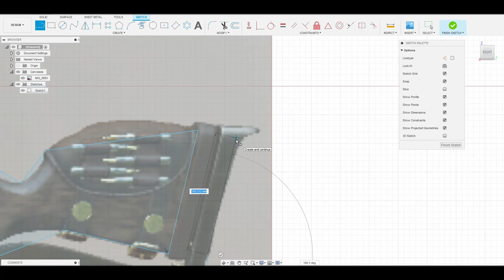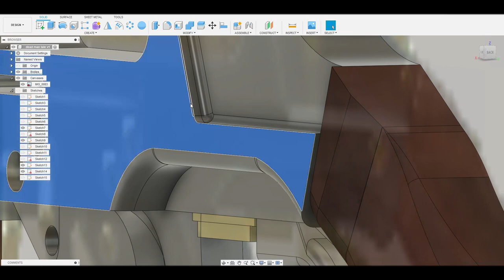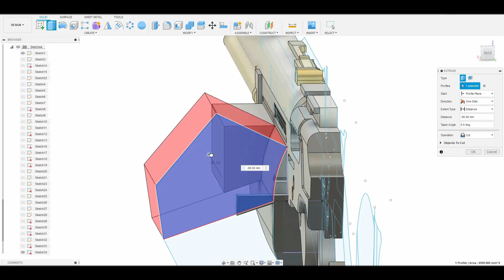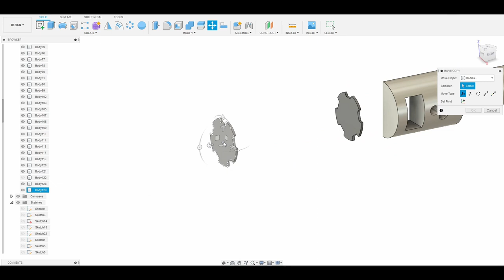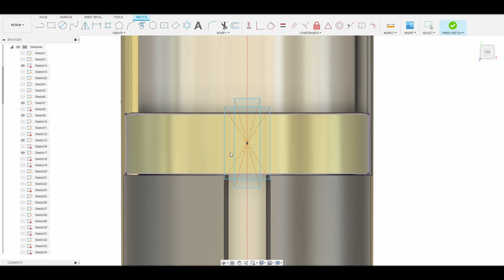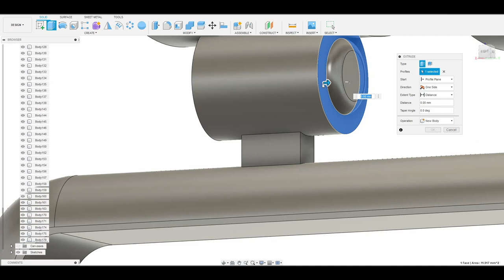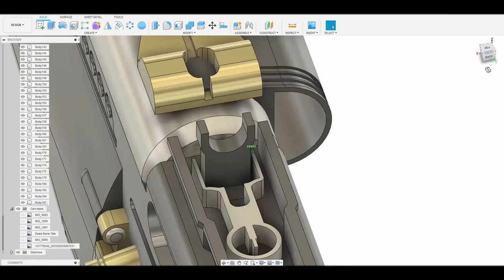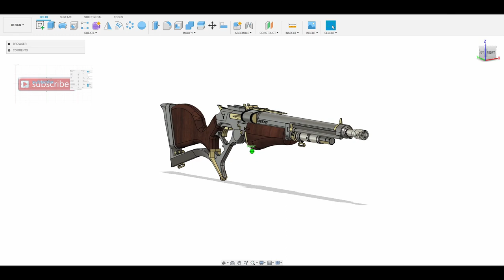How To Make: Destiny 2 Dead Man’s Tale in fusion 360 (timelapse)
Hope you enjoy please subscribe for more timelapse builds and yes I will be giving away one 3D print file to a new subscriber so don't forget to follow me on here and Instagram to enter the competition

please note if your subscriptions aren't visible I will not be able to see your subs